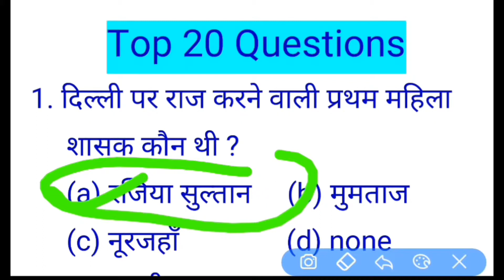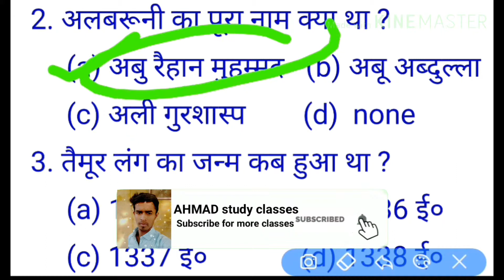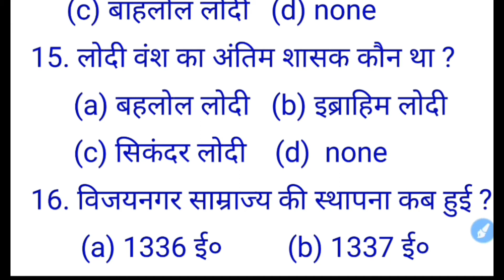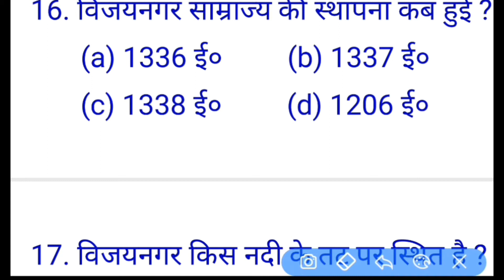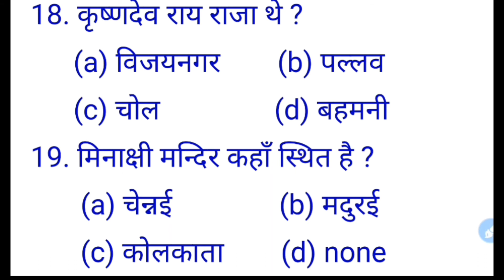Top 20 Gk for navy mr/ssr/aa and airforce y group in hindi || ssc gk in hindi 2019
Hello friends
                       Is video me hamlog navy, airforce y group and ssc ka gk ka part 21 complete karenge.

mr gk in hindi 2019
ssc chsl gk in hindi